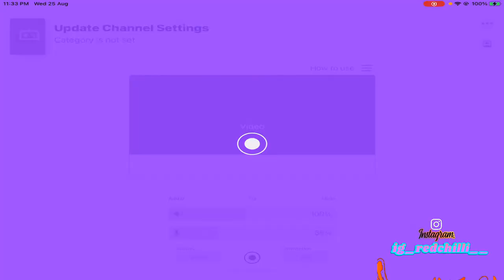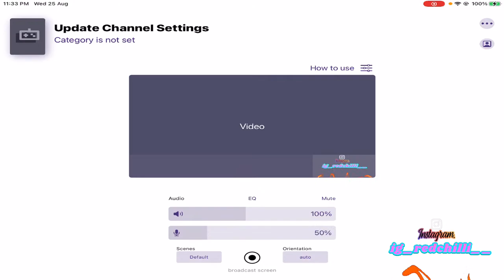🔴BGMI With SUPER SINGERS🔴| Lets Get The Party Started🍎🥳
Hey folks! Watch me play BGMI! Hope you enjoy the stream!

FULL FUN GAMEPLAY WITH YOUR FAVORITE VIJAY TV STARS
Its time to witness the most intense Gameplay, but with some Fun conversation! Watch live the Fun filled Gameplay of BGMI by Makapa